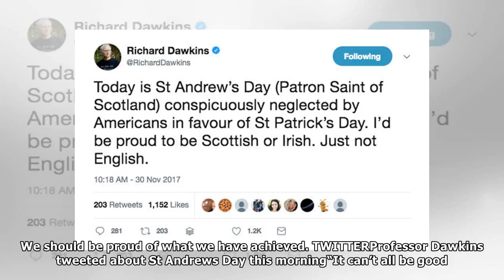'i'd be proud to be scottish or irish - just not english' prof richard dawkins sparks fury | News T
'i'd be proud to be scottish or irish - just not english' prof richard dawkins sparks fury | News Today
The leading academic made the incendiary remarks this morning, on St Andrew’s Day a major public holiday in Scotland, traditionally celebrated with feasts,  and dance. He tweeted “Today is St Andrew’s...